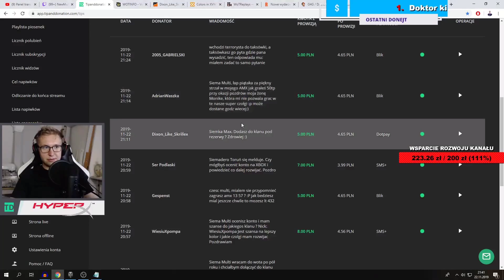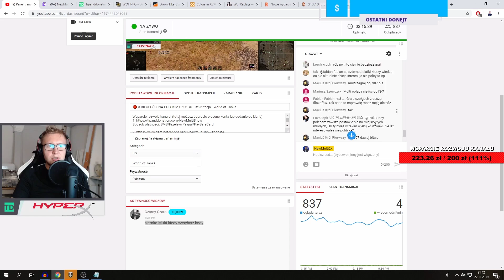MULTI WYMIATA AMX 13 57 GF